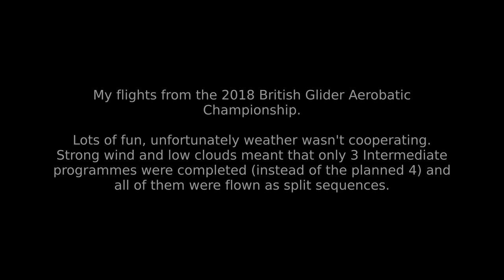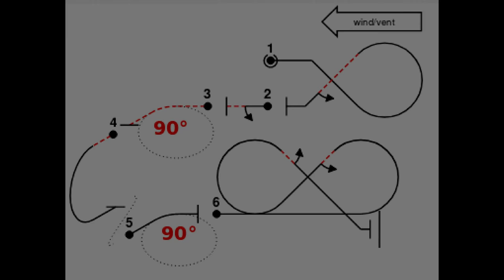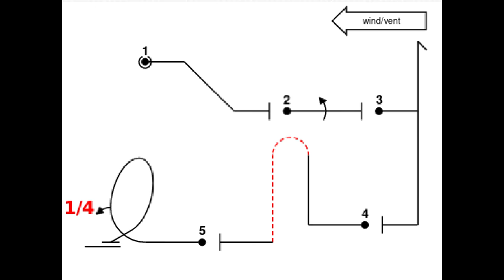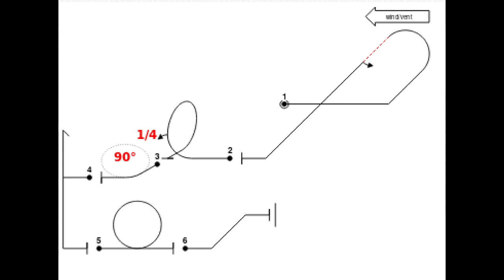British Glider Aerobatic Championship 2018 - Intermediate Class - Mateusz Borkowski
These are my flights from the British Glider Aerobatic Championship 2018. This year I tried my luck in the Intermediate Class. Still some polishing to be done but it gave me 2nd place behind a Swift. Weather was far from perfect - strong wind and low clouds meant that we've completed 3 out of 4 planned sequences. They were all flown as split sequences as well. Anyway it was lots of fun.

For more info and the results of the British Glider Aerobatic Championship 2018